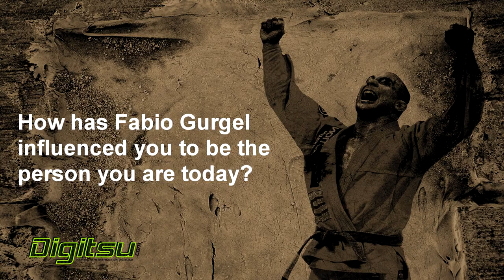Bernardo Faria Interview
Bernardo Faria Interview by John Ricard and Digitsu

Special Thanks: John Ricard, Andrès Cervantes, Preston Smith, Live To Fight, Erin Herle, Da Firma Kimono Company, Hold Fast Fight Gear & Gi-Soap